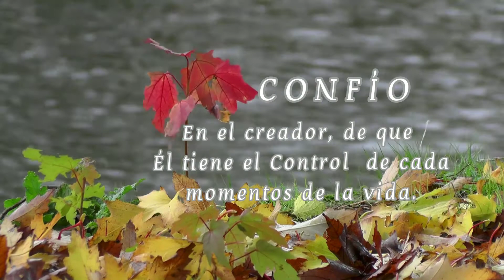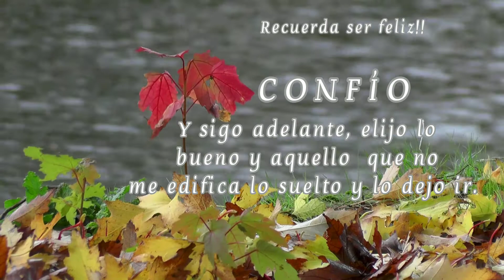NOVIEMBRE BIENVENIDO|Reflexión, CONFIO en lo bueno que Vendrá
Debemos estar feliz
Ya llego el mes de noviembre.

Comenzamos el mes con una breve reflexión.
Confío
en lo bueno que Vendrá
y fortaleza en los momentos difíciles.
Confío
de que se puede
Solucionar lo que
está mal.
Confío
que todas las
 bendiciones la recibo.
Confío
En el creador, de que  Él tiene el Control  de cada momentos de la vida.
Confío
En las personas que están  alrededor.
Confío
en recibí un fuerte abrazo de consuelo, una palabra de aliento que llega cuando se necesita.
Confío
Y sigo adelante, elijo lo bueno y aquello  que no me edifica lo suelto y lo dejo ir.
Noviembre es el mes para reflexionar y compartir.
Vivamos cada día a plenitud.

REFLEXIÓN

✔️Buena Reflexión //Tu tiempo dedicarlo a la prioridades y no a las cosas pequeñas

✔️Una hermosa reflexión para Aprende. Hoy es la oportunidad